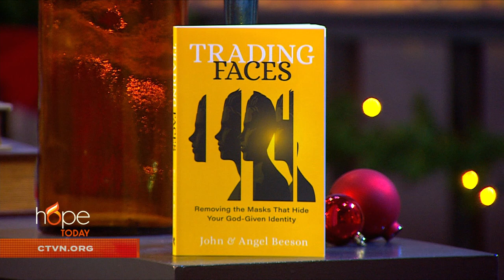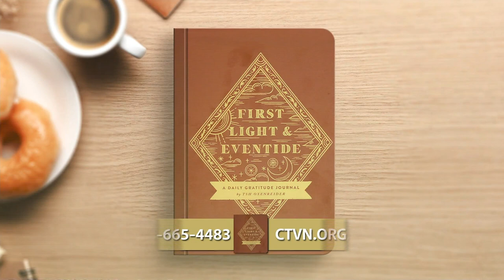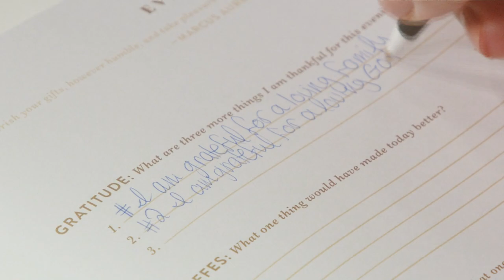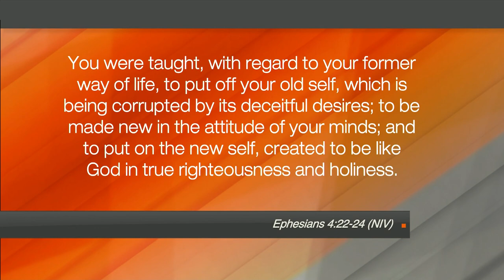Hope Today: Keys to learning your true identity in Christ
Understanding the keys to learning your true identity in Christ. John and Angel Beeson offer a biblical and practical guide on how to replace false identities with the healthy truth of who God has created you to be.